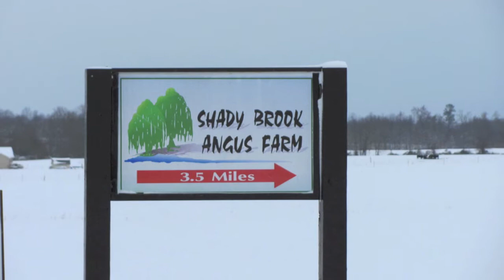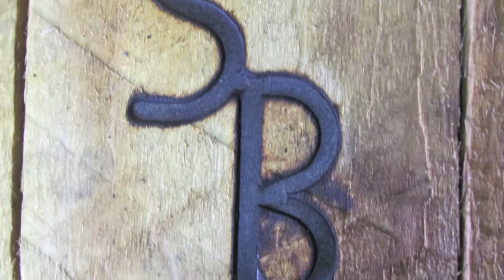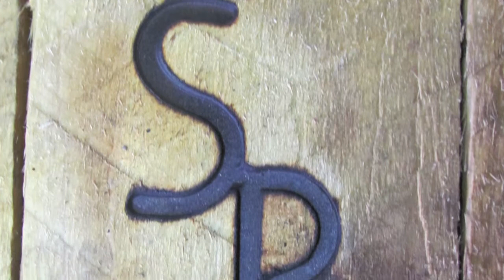Shady Brook Angus Farm slideshow